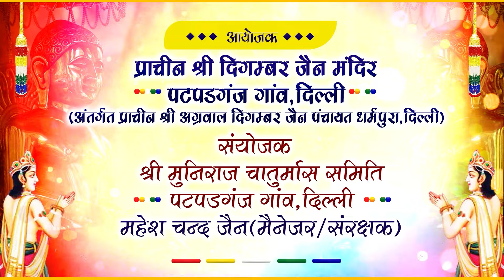29 जुलाई 2022 || मंगल प्रवचन || श्री विभंजनसागर जी मुनिराज || पटपड़गंज चातुर्मास 2022